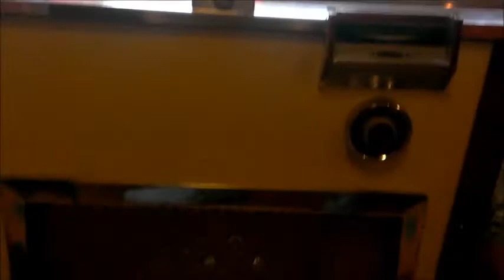Restoration of Bal Ami Jukebox Model G 1955